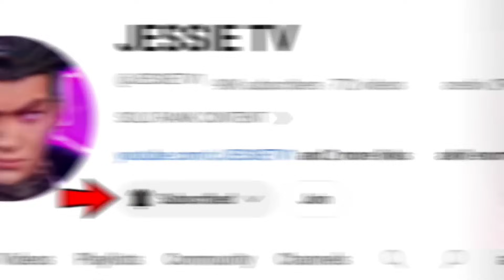ALUCARD NEW CRITICAL ONE SHOT LIFESTEAL BUILD IS TOO BROKENNN! NEW 1 HIT DELETE BUILD FOR ALUCARD!🔥